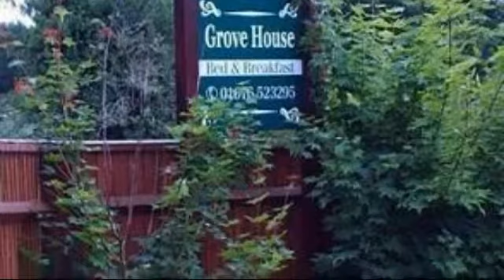Grove House Coventry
Bill and Sheila Hunt welcome you to Grove House, a spacious, friendly, quality B B with luxury bedrooms and bathrooms. We have FREE WIFI internet access in all our rooms. Birmingham National Exibition Centre and Birmingham International airport are only a 10 minute drive away. We offer safe and secure parking and transfers to these destinations. Grove House is located off a quiet lane in the small rural village of Meriden. Meriden lies in a largely undeveloped area of agricultural land known as the 'Meriden Gap'.On the village green is a mediaval stone cross,